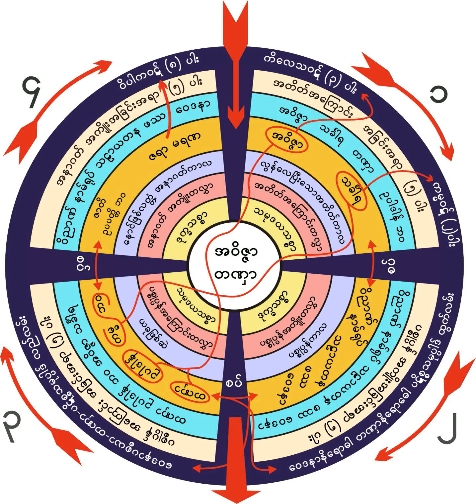၉၂၃။ ဣေျႏၵညွိနည္း အလုပ္ေပးတရား (၁)